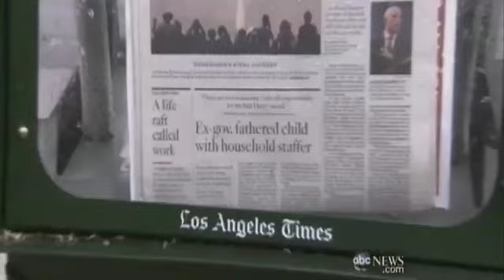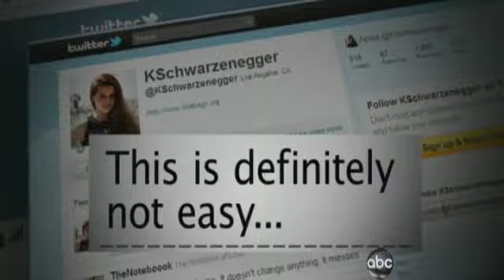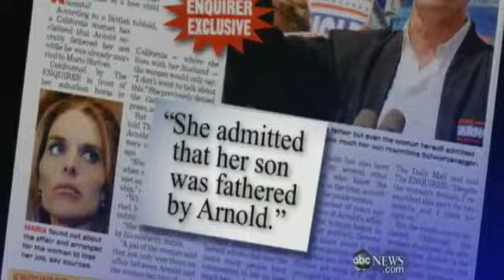Secret Love Child: Arnold's Double Life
The inside story of Schwarzenegger's love child he kept secret for ten years.